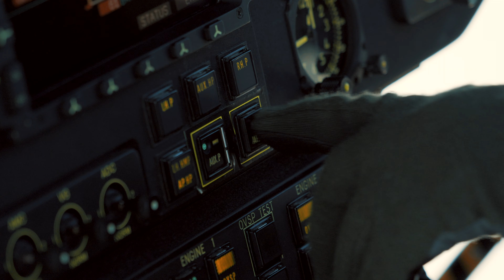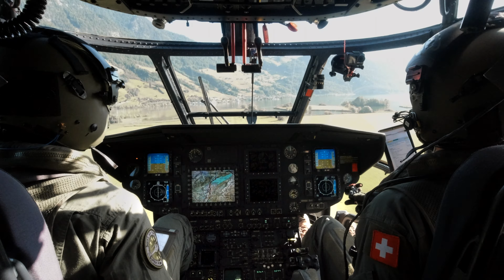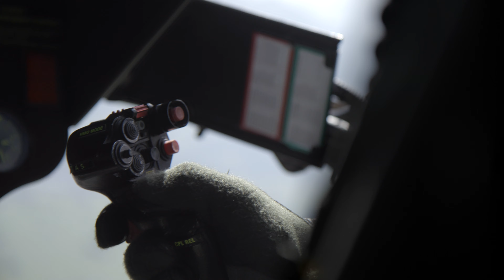SUPER PUMA DISPLAY TEAM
Ce film s`adresse en premier lieu aux jeunes passionné/e/s d`aviation et leur permet de jeter un coup d`oeil dans les coulisses du Super Puma Display Team. Le SPDT est l`équipe de voltige aérienne sur hélicoptère des Forces aériennes suisses. Cette vidéo montre, outre des scènes de vol spectaculaires, des prises de vue en vol (Air to Air) et des images réalisées en direct depuis le cockpit cockpit.